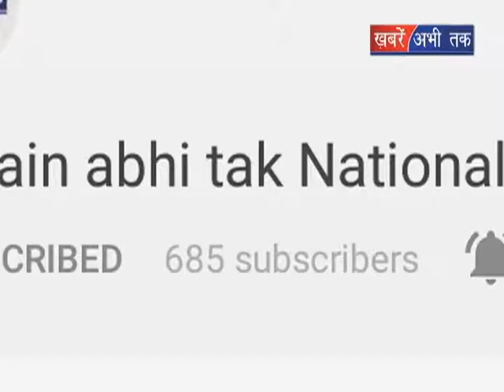सिख खमुदाय ने दिया भाईचोरे का संदेश || Khabrain Abhi Tak Live